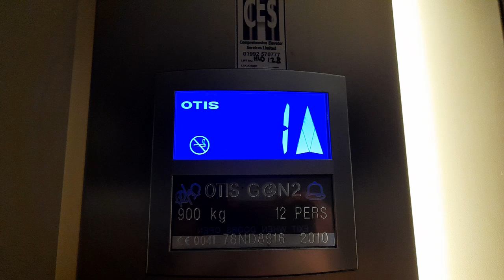Rattly! 2010 Otis Gen2 Lift at The Discovery Centre in Basingstoke